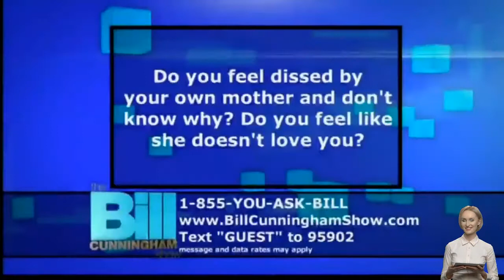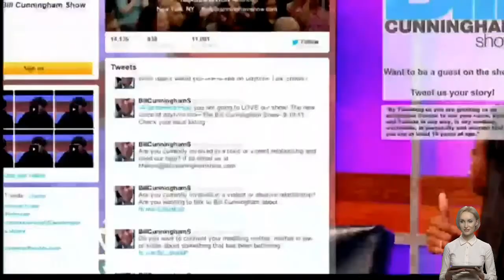The Bill Cunningham Show 2022 💟 Adults who neglected face with their parent 💟 22 February 2022